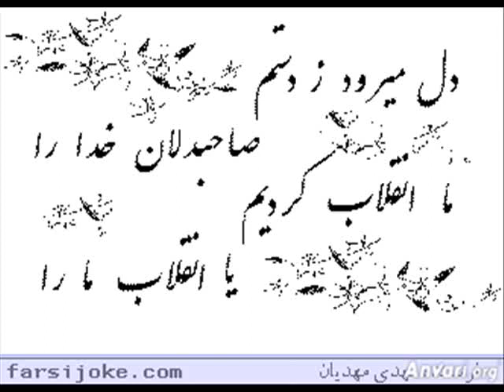SORKH-JAMEGAN__Hasrat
true story...!!!